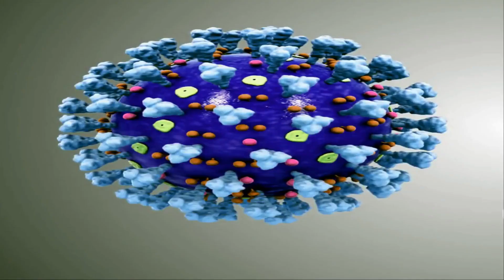कोविड 19 से लड़ाई, short film